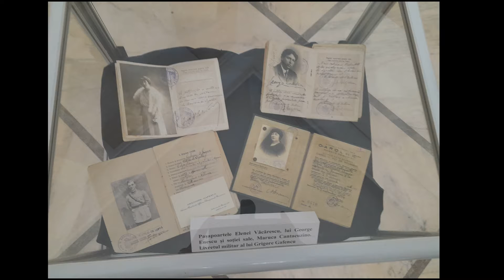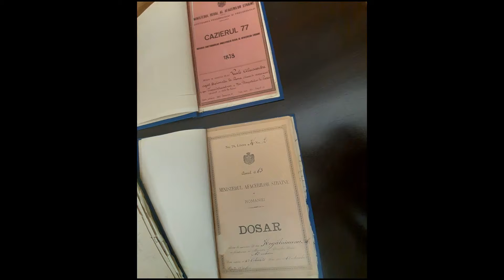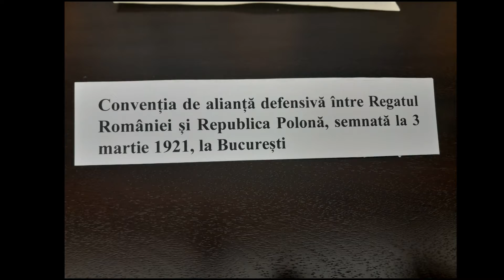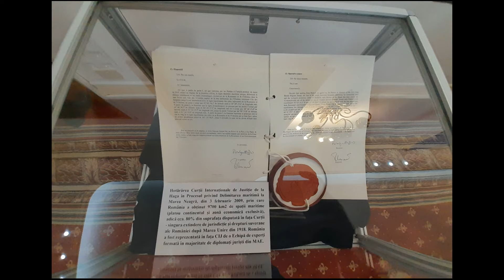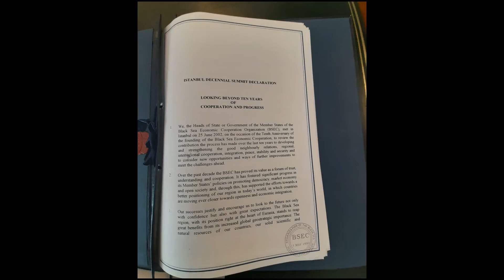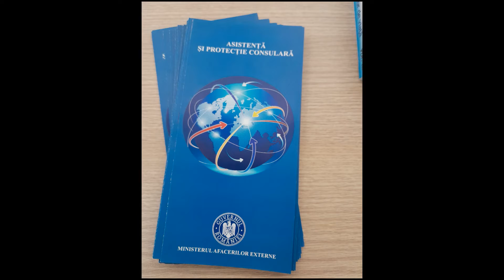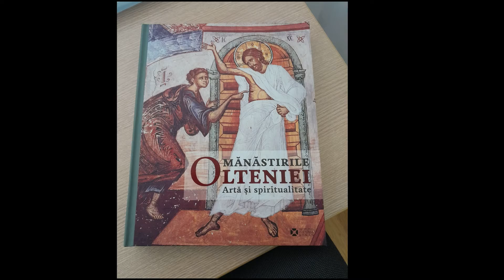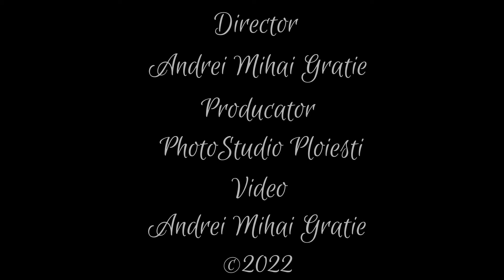Ziua portilor deschise la Ministerul Afacerilor Externe si Centrul de Instruire a Personalului Consu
Ziua portilor deschise la Ministerul Afacerilor Externe si Centrul de Instruire a Personalului Consular 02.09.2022